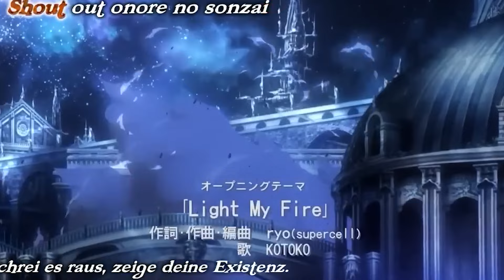сезонное аниме зло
Коля вылезай из подвала